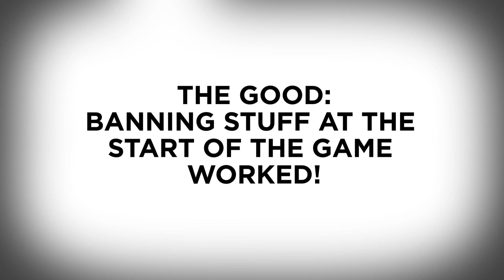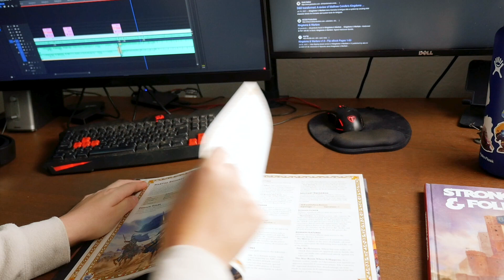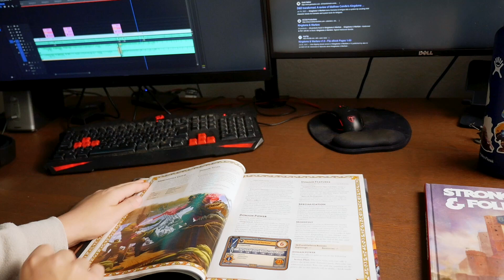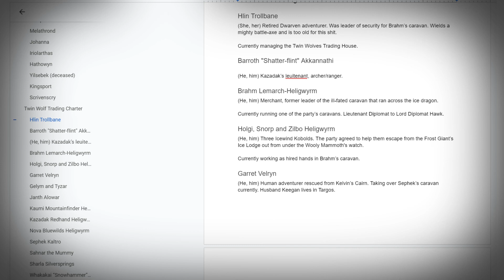I FINISHED a 3 Year DnD Campaign - Here's What I Learned | Rime of the Frostmaiden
Finally closed the book on my 3 Year DnD campaign using Icewind Dale: Rime of the Frostmaiden. Truly one of the greatest role playing experiences of my life.

0:00 Intro
0:40 The good: Survival Rules that worked
2:13 The bad: Survival Rules that didn't work
3:43 The good: Banning Stuff Works
4:42 The bad: WOTC Playtesting
6:41 The good: Tracking Time
7:42 The bad: Kingdoms and Warfare
9:07 The good: Going off-book
10:43 The bad: Backstory Integration Speed
12:33 The good: Making Player Resources
13:24 The good: Epilogues
15:00 Outro